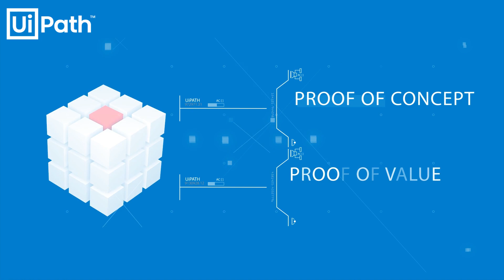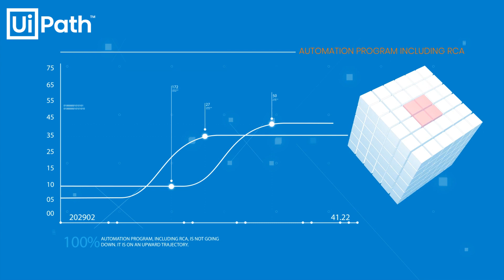Deloitte: The Evolution and Future of Robotics Cognitive Automation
The evolution of Robotics and Cognitive Automation - from the early days to now, when many customers have already implemented the technology and are looking to scale it - through the eyes of Deloitte’s Brijesh Singh who has been at the forefront of the journey. Watch the video to learn more about the 55 use cases he’s currently working on to deliver in the near future with UiPath and why he strongly believes RCA is not only the present, but also the future.